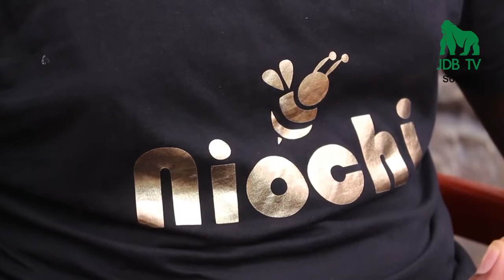Interview de Prince Youlou sur Niochi au micro de Michael Gatse pour Journal de Brazza TV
🚀 Le CEO de Niochi, Prince Youlou a répondu aux questions de Journal de Brazza TV sur la startup et les perspectives.
Qu'est-ce que Niochi ?
Niochi est une startup qui a pour mission de faire en sorte que les gens se sentent chez eux partout en Afrique

Niochi est la solution qui vous donne accès au meilleur des villes africaines et vous permet de partager votre expérience client. En recensant les endroits qui font la particularité de nos villes, Niochi matérialise l'art de vivre spécifique à chaque agglomération.

Niochi est développé par Prince Youlou et Orion Massamba.